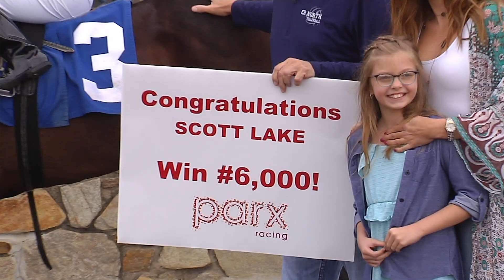Trainer Scott Lake Wins 6,000th Race